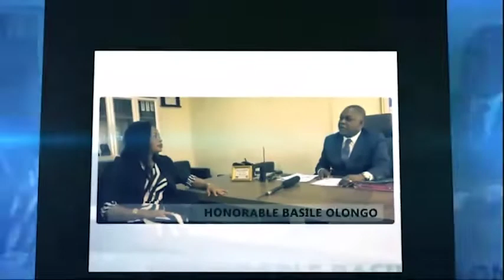Toute la vérité sur le dossier "Mpiodi ya Décembre" avec Son excellence Adrien BOKELE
Spéciale Masolo ya MBoka avec Son excellence Adrien BOKELE, Ministre de pêche et Elèvage